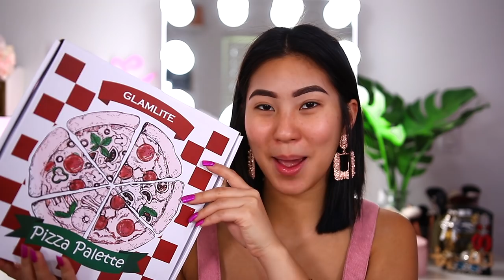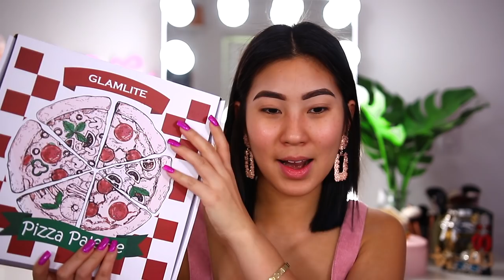PROBANDO LA FAMOSA PALETA DE PIZZA.. ME LO QUIERO COMER!! | Carol Chang